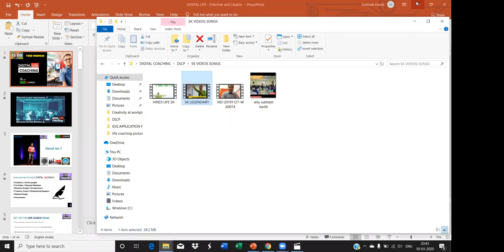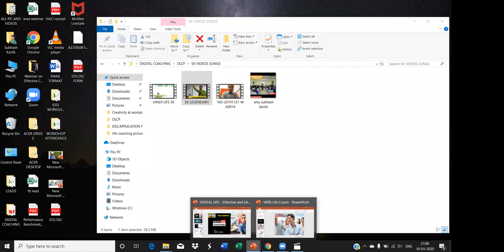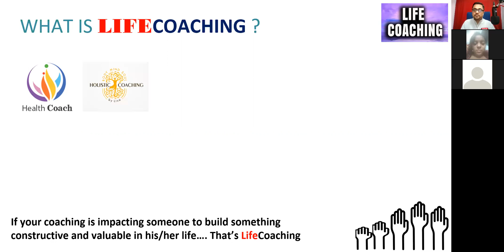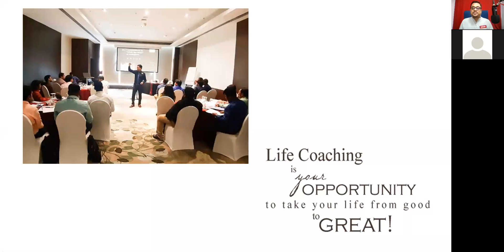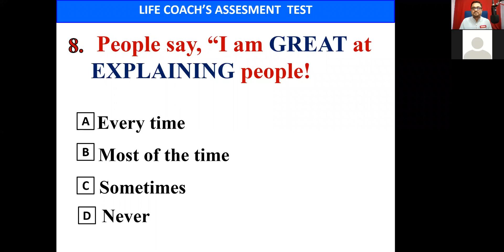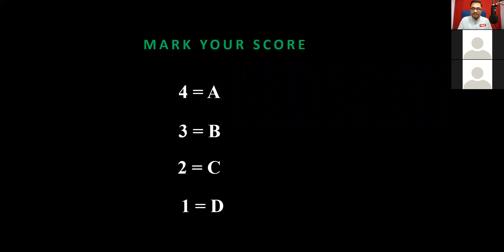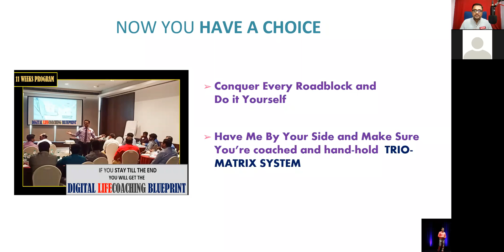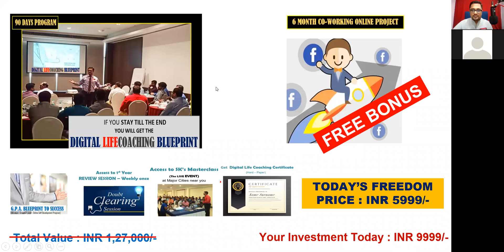HOW TO BECOME A DIGITAL LIFE COACH I Subhash Kartik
YOU CAN NOW START YOUR DIGITAL COACHING BUSINESS WITHIN 3 MONTHS !

Do you think you have got something in you which can help you to become a Life Coach ? Has it ever happened in your life when people around have come to you and asked for mental support or suggessions and you happily gave them the solutions. Do you really think, you have the answer to every good or bad situations occur in your or other's life? If you have got any answer as "YES!" that means, Yo deserve to be a Life Coach.

During this digital era, a Life Coach can simply sit at his/her home and give solutions to needy. Not even that, one can touch base with anyone from anywhere. Be it national or International, problems are everywhere, so being a Life Coach is the better business now, because, we need more healers than killers.

Are you interested ? Must watch the video and connect wilth with Subhash Kartik for guaranteed Life Coaching assistance.

 1.

 2.